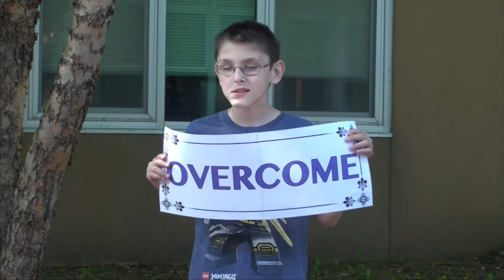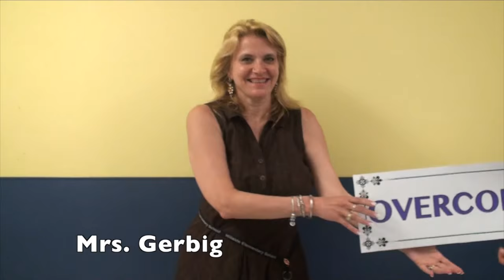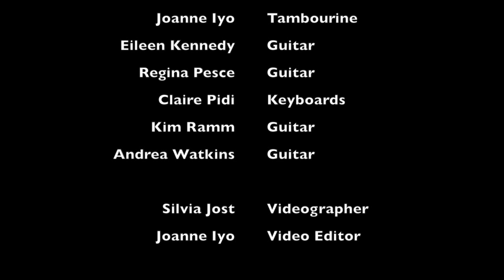Overcome. Pass It On! & Hillside Rockers 1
HES students, staff, & members of the Closter PD share stories of the challenges they've overcome. The Hillside Rockers, back from their world tour, perform for the masses.